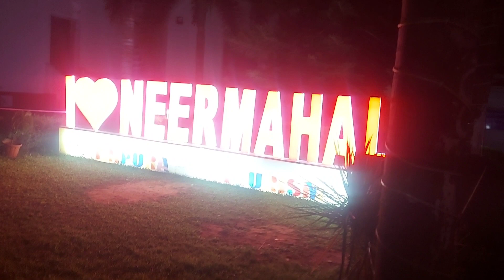নীরমহল ভারতের বৃহত্তর ওয়াটার প্যালেস❤️ দেখতে গিয়ে মনটা খারাপ করে আসলাম😥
ভারতের বৃহত্তর ওয়াটার প্যালেস নীরমহল দেখে আসলাম